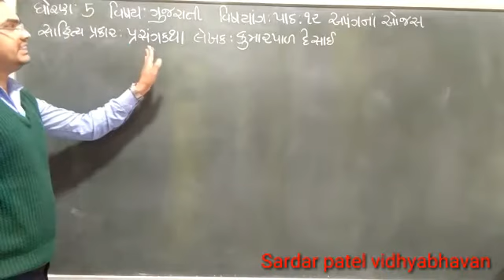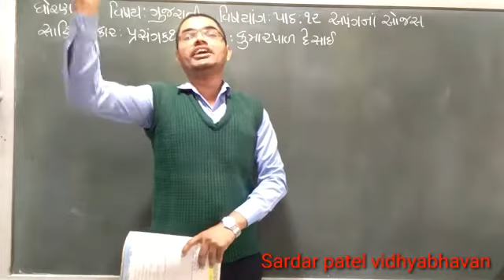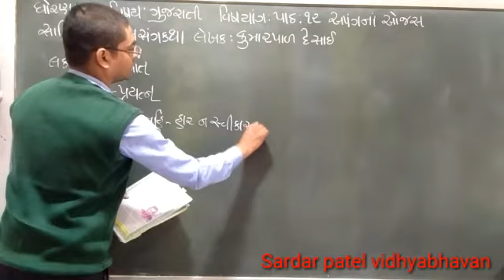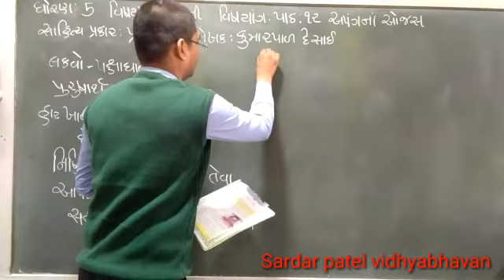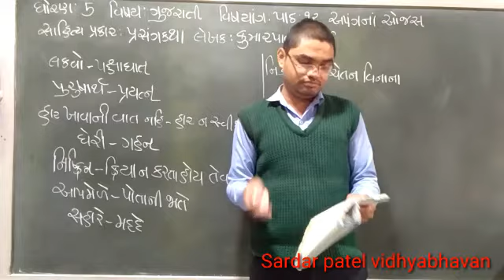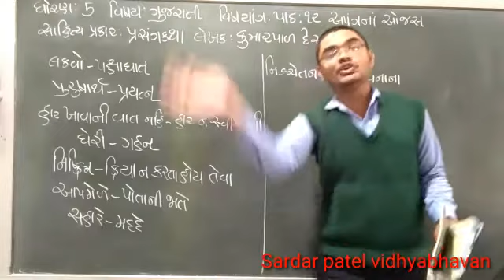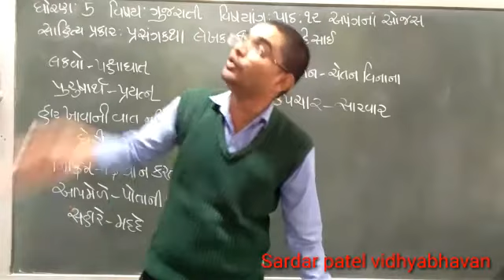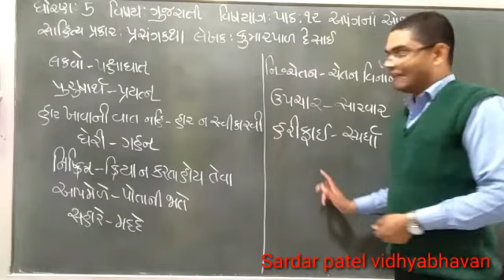Std 5 // Guj પાઠ 12 અપંગના ઓજસ (પ્રસંગકથાની સમજ) Lec 11